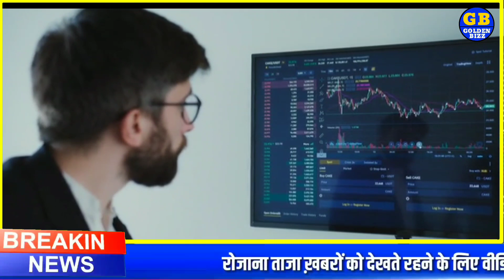🚨 बड़ी खबर 🚨 सोना तोड़ेगा रिकॉर्ड ! aaj ka sone ka bhav | Gold Spot Price | Gold Price Today